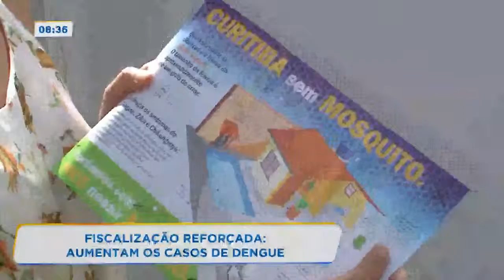Agentes de saúde reforçam medidas necessárias para cuidar da Dengue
A cada tempo que passa, o risco de dengue aumenta no estado do Paraná, por isso, agentes de saúde começam a reforçar as medidas preventivas e assim, tentando controlar danos. Confira!